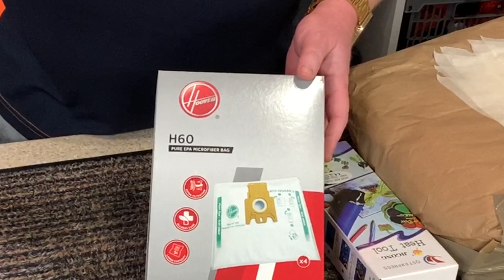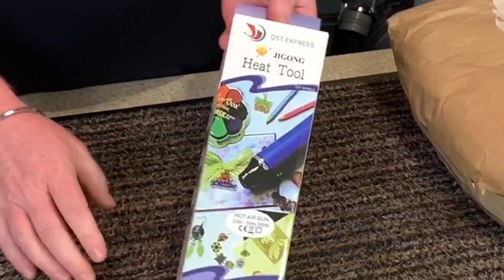Dyson DC33 Refurb Part 1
Dyson DC33 Refurb Part 1 And Gift Thank You's